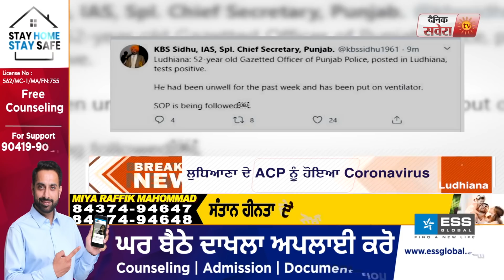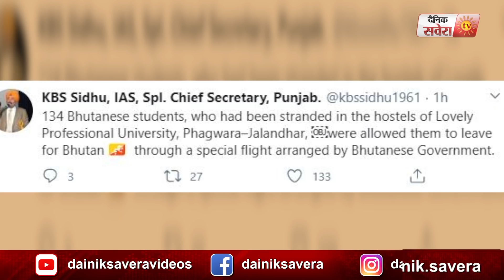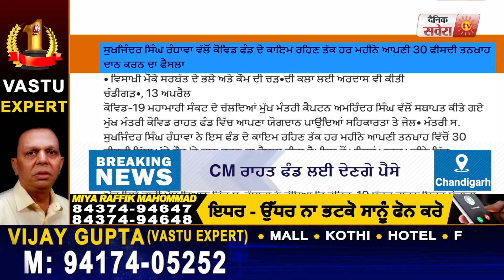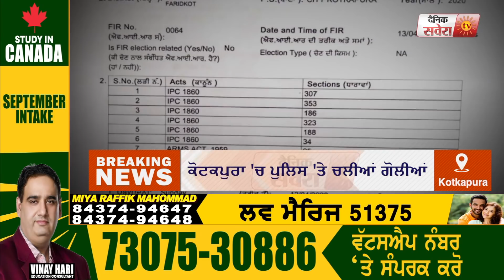Dainik Savera News Bulletin 2nd 13 April